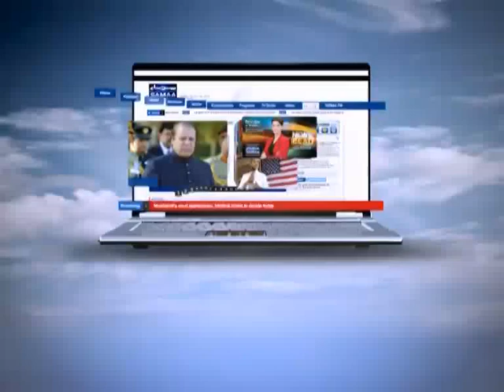News Beat with Fereeha Idrees September 27, 2011 SAMAA TV 2/3